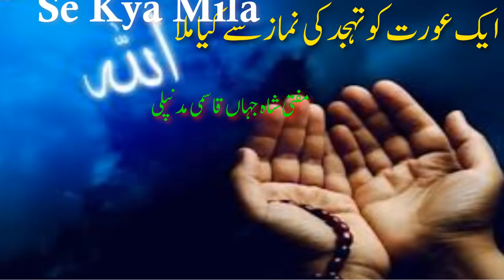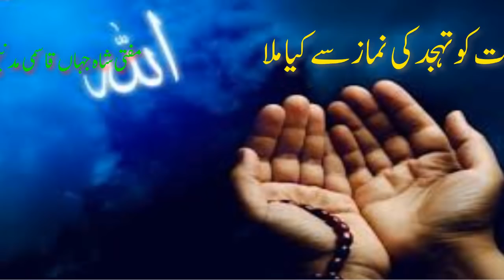Ek Aurat Ko Tahajjud Ki Namaz Se Kya Mila | Namaz e Tahajjud ki Fazilat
Ek Aurat Ko Tahajjud Ki Namaz Se Kya Mila | Tahajjud Ki Fazilat | Namaz e Tahajjud ki Fazilat
Video Covers these things::
tahajjud namaz
aurat ki tahajjud ki namaz ka tarika
aurat ki tahajjud ki namaz kaise padhe jati hai
aurat ki tahajjud ki namaz
how to pray tahajjud for ladies
how to pray tahajjud prayer step by step for ladies
ek aurat ka waqia
tahajjud ki dua
tahajjud me dua mangne ka tarika
tahajjud me dua ki qabooliyat
tahajjud me dua kaise mange
namaz e tahajjud
tahajjud ki namaz
Assalamu Alaikum,